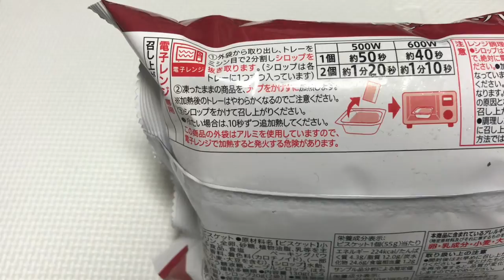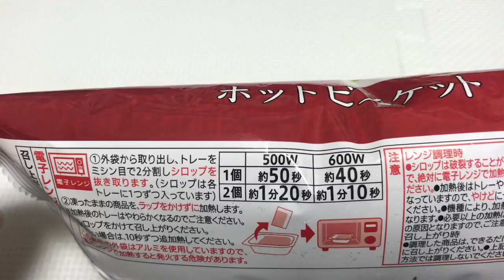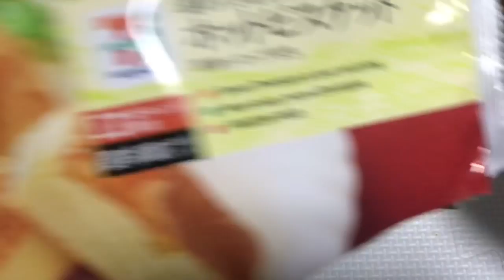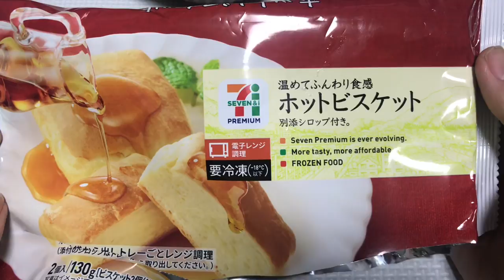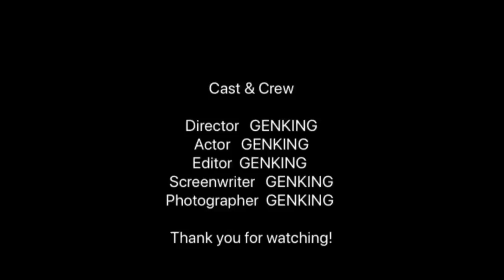温めて食べるビスケット？？セブンイレブン商品レビュー！全国の奥様！朝ごはんにいかが？ww